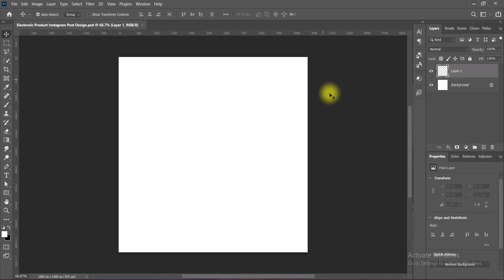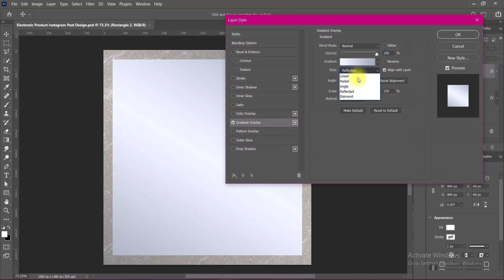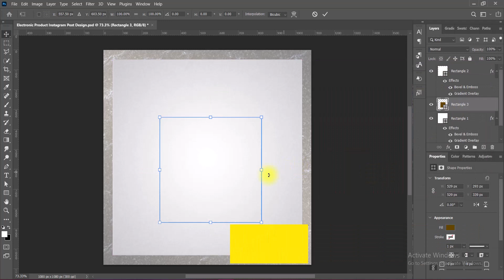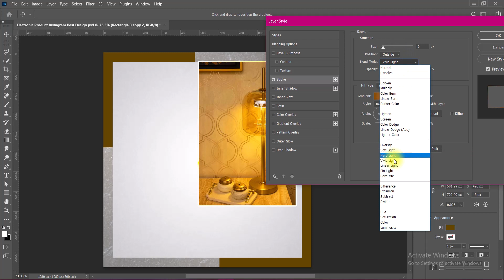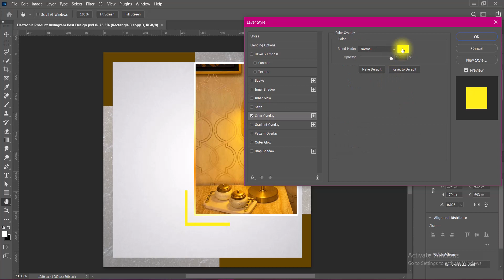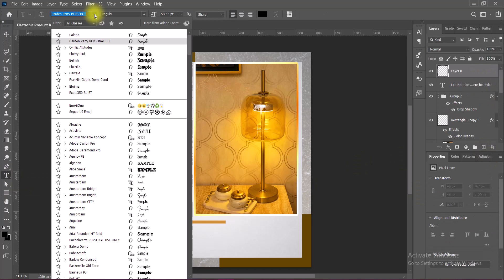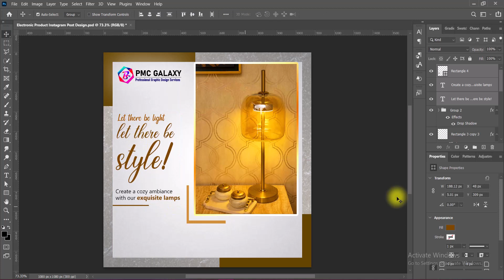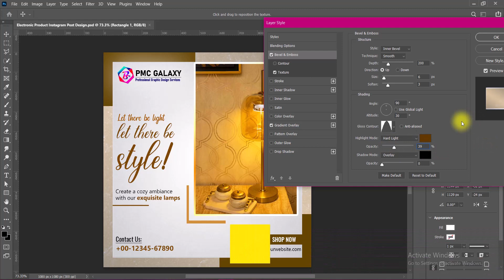Instagram Ad Post Design For Electronic Product | eCommerce Social Media Ad Post Design | Photoshop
Greetings from me Swastick Acharya, Professional Graphic Designer Freelancer & Welcome & Welcome Back to my Graphic Design / Graphics Design / Graphic Designing / Graphics Designing YouTube Channel "Piyastick Multi Creative Galaxy" or "PMC Galaxy" or "P.M.C.G". In this video, I am presenting you the Graphic Design Tutorial regarding the following topics:

PMC Galaxy,
Professional Graphic Design Services